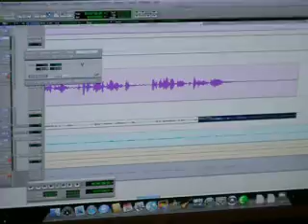VICTOR VEGAN doppia in italiano una clip del film di SPIDERMAN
il doppiaggio e' una scuola difficile che porta a molte soddisfazioni, questa scuola io non l'ho mai fatta pero' la clip che vedete l'ho realizzata grazie al Cineshow di Torino nel 2010